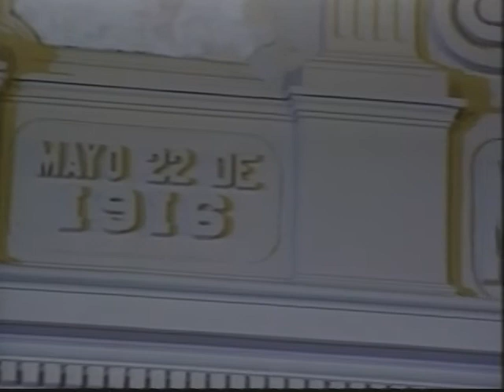Reapertura de la Fortaleza San Juan de Ulúa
Veracruz, Veracruz, 22 de noviembre de 2012. Palabras del Presidente Felipe Calderón durante la Reapertura de la Fortaleza San Juan de Ulúa e Inauguración del Museo Casa del Gobernador.